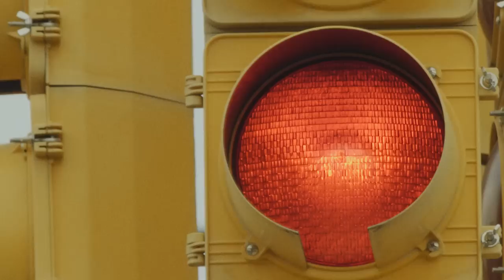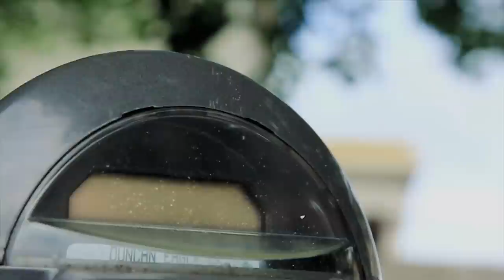Decisions | Billy Graham TV Special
A skeptic, a struggling teen and a woman hiding from her past face life's most important question. See what path they take.